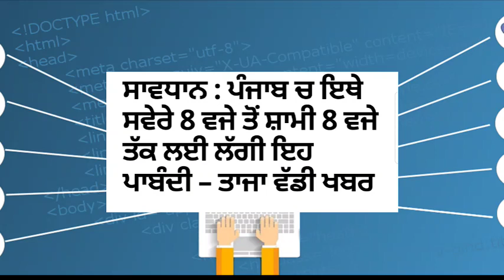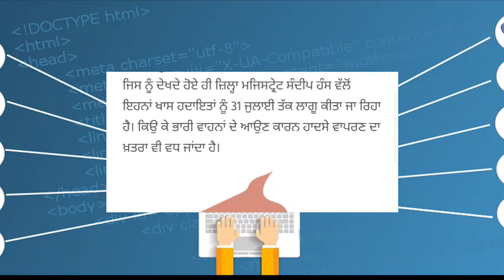punjabi news today live - Punjab News Tv - ਇਸ ਵੇਲੇ ਦੀ ਵੱਡੀ ਪੰਜਾਬੀ ਖਬਰ